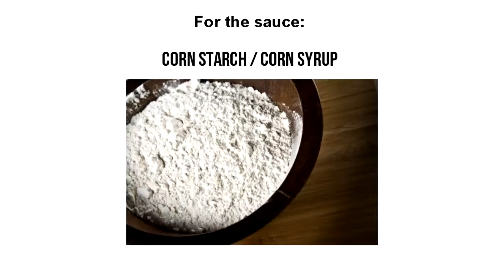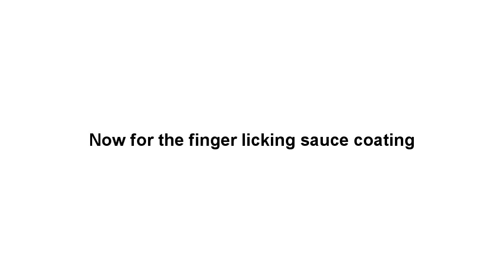How to make CRISPY FRIED CHICKEN IN SOY SAUCE DAKGANGJEONG easy recipe EASY MEALS